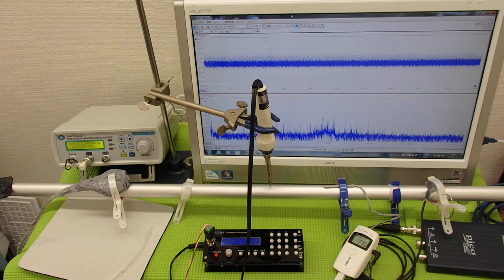超音波の発振制御システム ultrasonic-labo